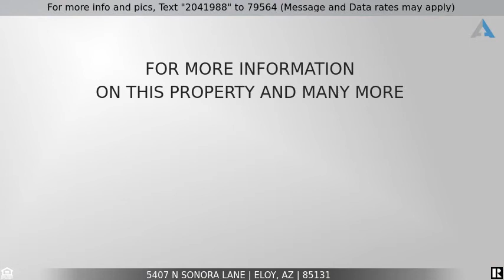Priced at $339,400 - 5407 N SONORA Lane, Eloy, AZ 85131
2 Bedroom home for sale with a Den in Eloy Arizona

Resort-style living in the desirable Robson Ranch gated community!  This gorgeous Integra block Talavera model features 2 bedrooms, a den/office, and a flex/ bonus room.  The Great Room floor plan is move-in ready with new interior paint, diagonal set ceramic tile in most areas, bay windows in the dining nook, granite countertops, tiled kitchen backsplash, extra cabinets in the laundry room and pre-wired for surround sound. Spacious Master Suite with bay windows, spectacular views, sliding door to back patio,  jetted soaking tub, separate shower, marble countertops, double sinks, and spacious walk-in closet.  Garage has built-in cabinets, epoxy flooring, and 4' extension. ''Where to Retire Magazine'' recognizes Robson Ranch as one of the 50 Best communities to retire in. Some of the amenities include an 18-hole championship golf course, community heated pool/ spa, grandchildren's pool, restaurant, full fitness center, pickleball courts, softball fields, dog parks, walking trails & so much more!